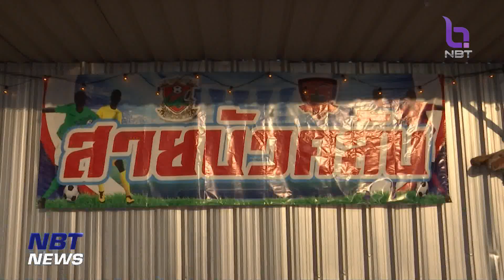ข่าวกีฬา รากหญ้ากีฬาไทย “ทีมฟุตซอลสายบัวคลับ” ข่าวเที่ยง วันที่ 4 เมษายน 2566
“ทีมฟุตซอลสายบัวคลับ”

       เกิดจากการเเก้ไขปัญหายาเสพติดในชุมชนเคหะหนองหอย ที่มีประชากร กว่า 5,000 ครอบครัว ด้วยการนำกีฬาฟุตซอลเข้ามาถ่ายทอดให้เด็กๆได้เรียนรู้

        จนกลายมาเป็นกีฬาประจำชุมชน ที่ไม่ว่าเด็กผู้หญิง หรือ เด็กผู้ชาย อายุระหว่าง 6-14 ปี จะมาฝึกซ้อมร่วมกันทุกวันศุกร์ เสาร์ เเละอาทิตย์

        โดยมี “ครูเอส” ประเสริญ สายบัวพัตร์ เจ้าหน้าที่ธุระการเเขวงนครพิงค์ เทศบาลนครเชียงใหม่เป็นผู้ฝึกสอนร่วมกับทีมงาน